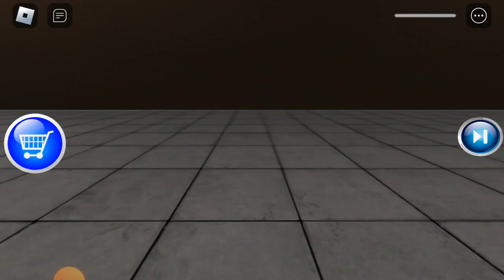ESCAPE MR.EGG's HIDEOUT OBBY